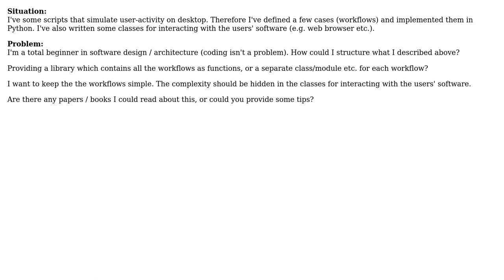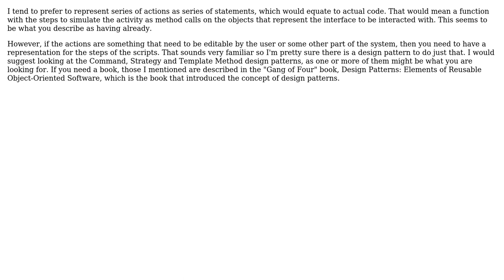Software Engineering: Python simulation-scripts architecture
With thanks & praise to God, and with thanks to the many people who have made this project possible! | Content (except music & images) licensed under CC BY-SA | Music | Images & others | With thanks to user QuantumOmega user gnat user Beastcraft and the Stack Exchange Network Trademarks are property of their respective owners. You are responsible for your own actions.